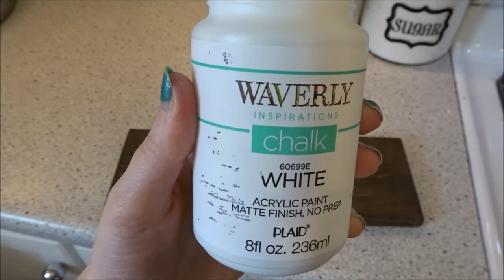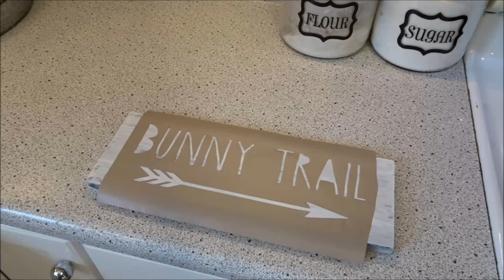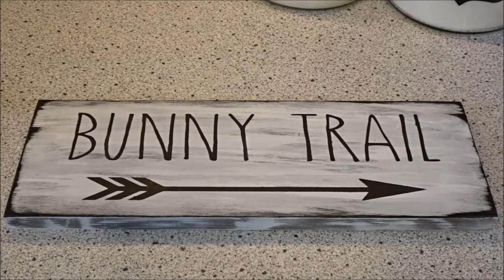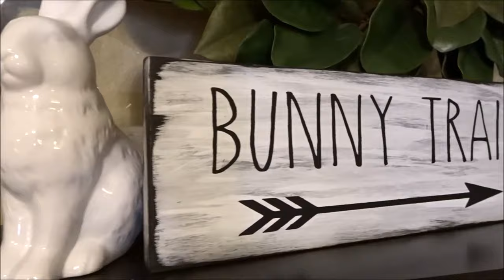DIY Bunny Trail Wood Sign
Farmhouse style chic Easter wood sign!